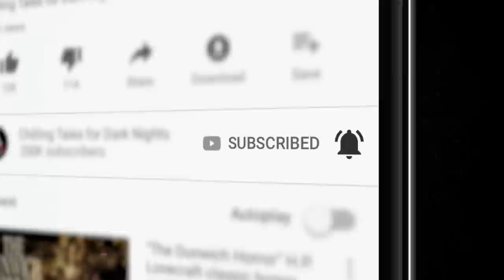"Food and Death-erage" S1E181 💀 Chilling Tales for Dark Nights (Horror Fiction)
On tonight’s edition, we invite you to leave behind your safe reality, and descend with us into the frightening depths of the most terrifying imaginations, with an audio adaptation of frightening fiction, about sinful sweets and parasites of petrichor.

Download the Amazon Music app or follow COLD wherever you get your podcasts

CREDITS
✦“Mr. Chocolate” by Matt Martinek (00:04:43)
Performed by Erik Peabody
Produced by Drew Blood

✦“Dark Memories of Her Forest" by Auden Johnson (00:26:47)
Performed by Danielle Hewitt
Produced by Felipe Ojeda